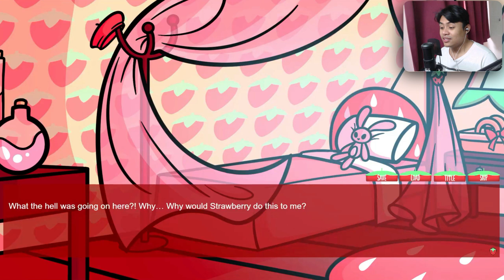Got on Her Bad Side By Picking The Worst Choice Possible || Berrywitched! Playthrough || All Endings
Definitely not a yandere game lol *wink. Berrywitched! is a lovely twisted game where you, our protagonist, are lost within a forest that is supposedly cursed. You pass out, only to be awoken by a cute girl claiming to be The Strawberry Witch.

CONTENT WARNING-
This is a (very light) horror game that contains topics that may be triggering to those who are easily disturbed. This game includes mentions/depictions of: Violence, Blood, Mild gore, Self-harm, Yandere, Suicide, Killing, and Death.

This Game Has All 5 Endings.
Timestamps:
0:00 - Intro
0:20 - Berrywitched! Gameplay Walkthrough playthrough
14:58 - Breakdown || Ending2
24:05 - Cannibals' Cake || Ending 3
27:42 - Wicked Witch || Ending 1
33:02 - The Loop || Ending 4
41:20 - The Good Ending :D
54:06 - Outro

Berrywitched! takes around 30-120 minutes to complete and was made in roughly two weeks for the Strawberry to the Heart game jam! It's my first ever game project, I hope you like it!
A few people have asked if they can post playthroughs of this game to youtube- you can 100% make playthroughs of this game! I would love to see it honestly! :D